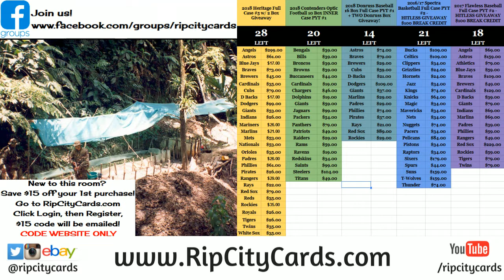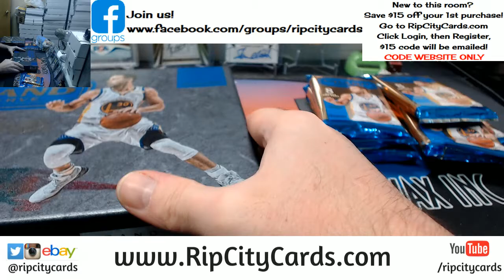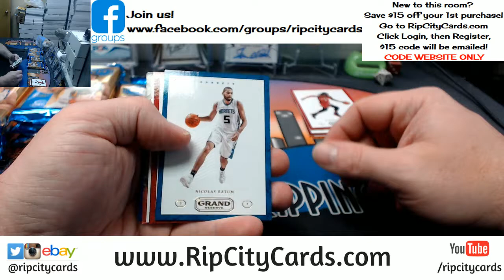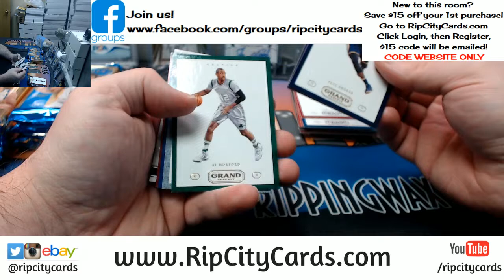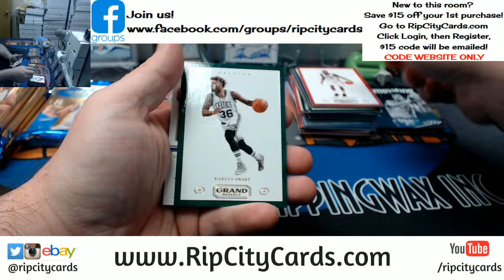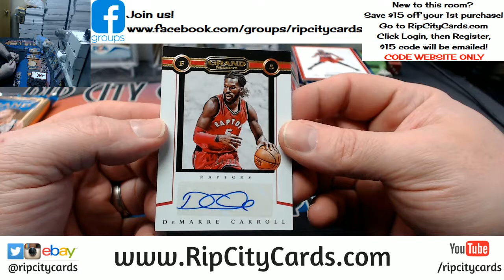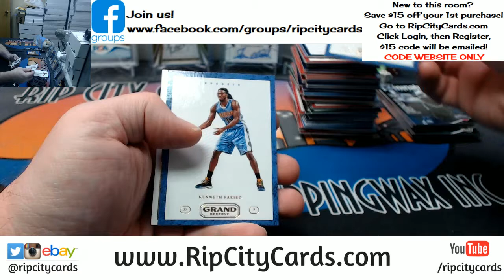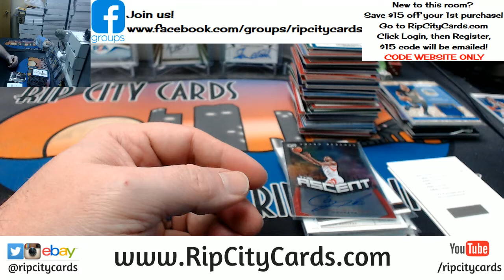2016 17 Grand Reserve 4 Box Half Case EBAY #13